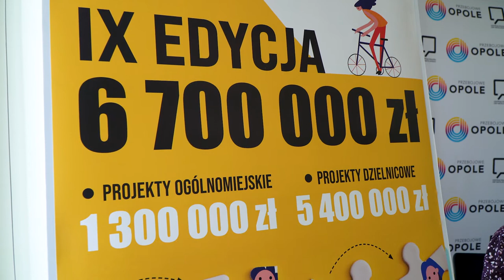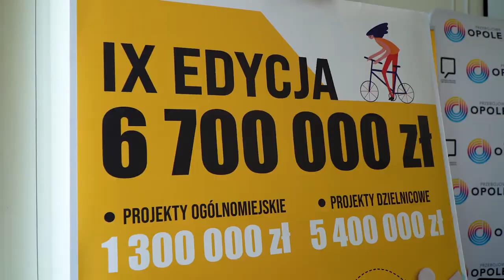Konferencja dotycząca nowej edycji Budżetu Obywatelskiego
Ruszyła 9. już edycja Budżetu Obywatelskiego Opola,do którego projekty można składać do 20 czerwca. Po zakończeniu naboru nastąpi ich ocena, później będzie czas na odwołania, a po wyklarowaniu się listy pomysłów będzie miało miejsce głosowanie zaplanowane na jesień. Wniosek może zgłosić każdy, także najmłodsi.